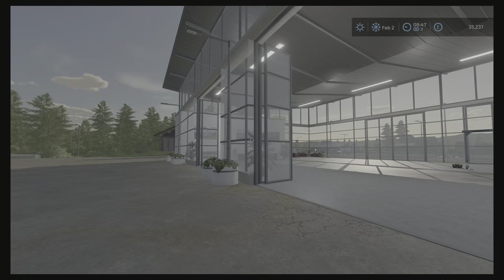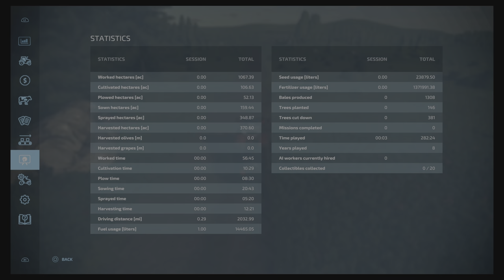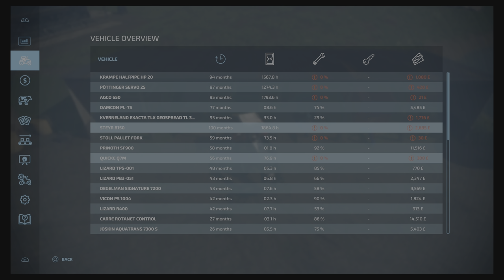Survival Lets Play ep90 No Man's Land Farming Simulator 22 - Don't trust this pipe!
On No Man's Land today we start by buying a slurry tank that is just a little too small before turning our attention to some field work. We also get our eyes taken out by the 'Dick Turpin' of pipes!